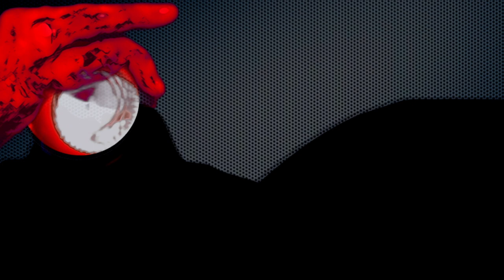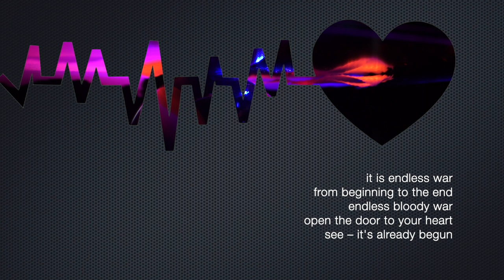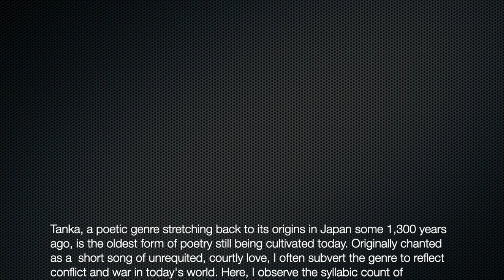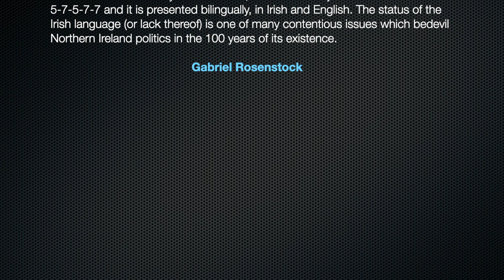A tanka in times of conflict